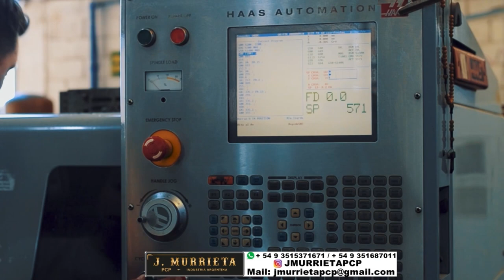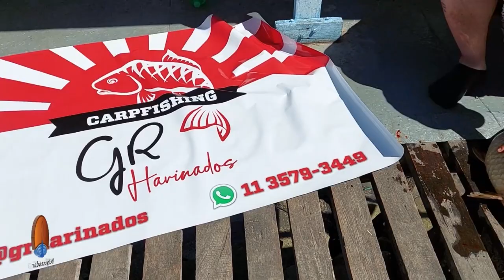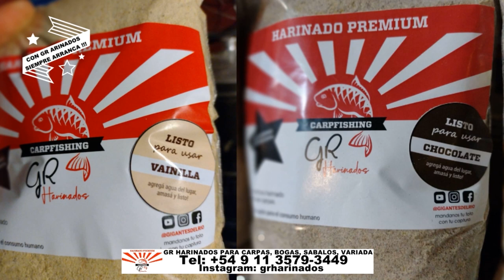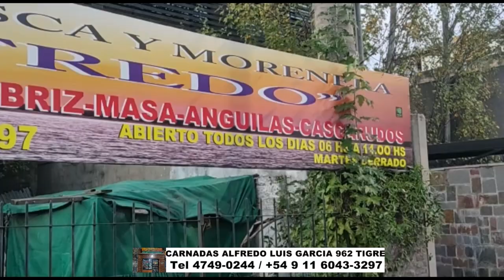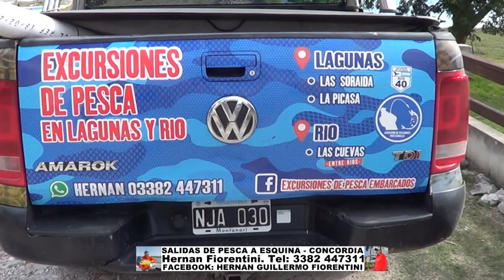DELPESCADORTV470. CARPAS EN LA AAP. VARIADA EN EL RIO DE LA PLATA